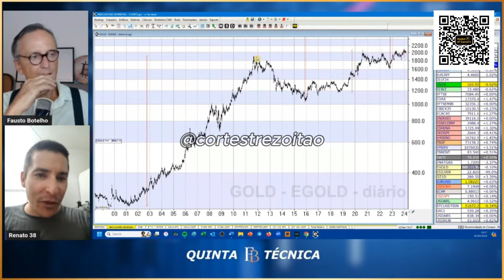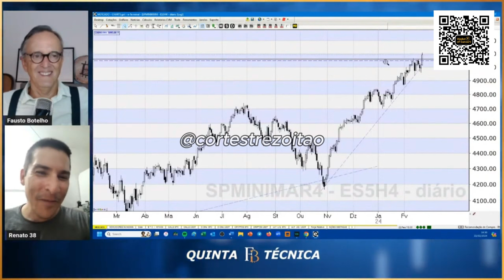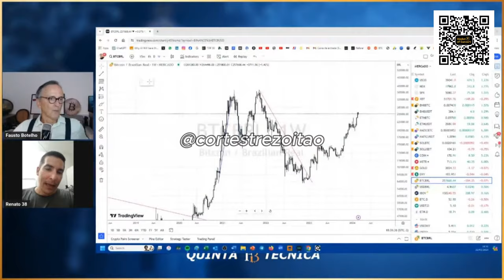TREZ0ITÃ0 FALA SOBRE SUA IDA NO FLOW PODCAST E MAIS...